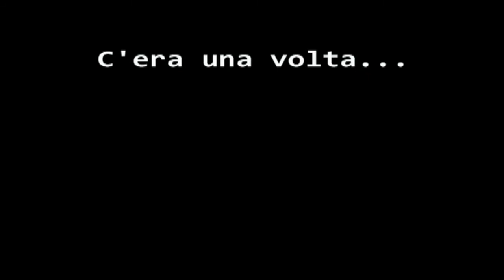TURSI 01 C'era una volta il Salame